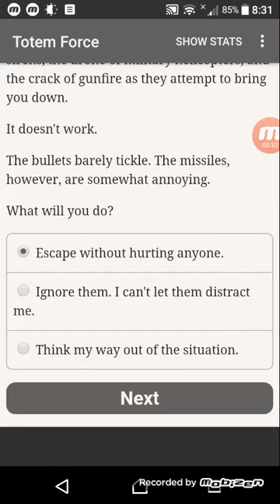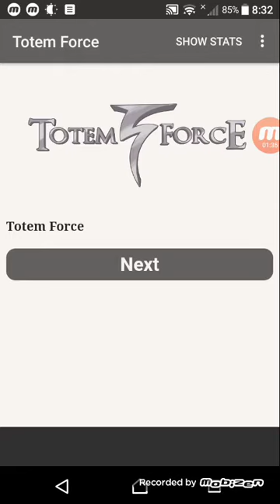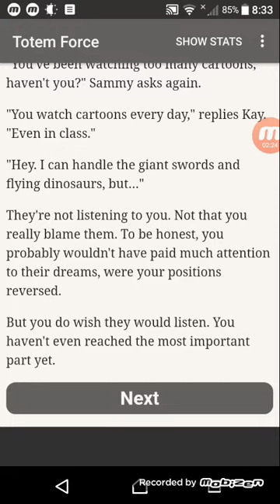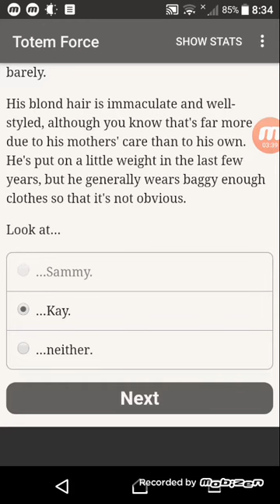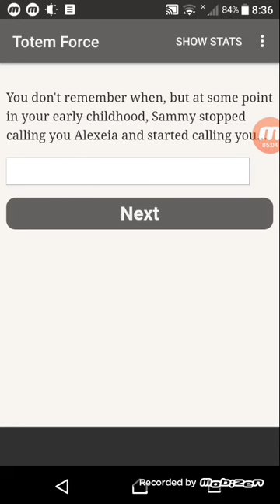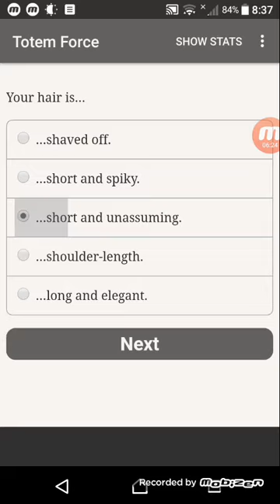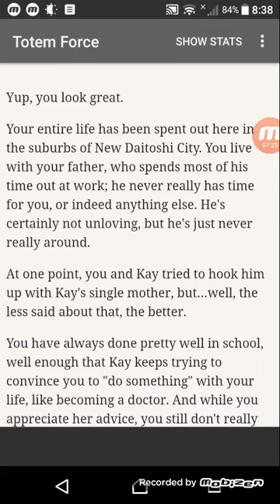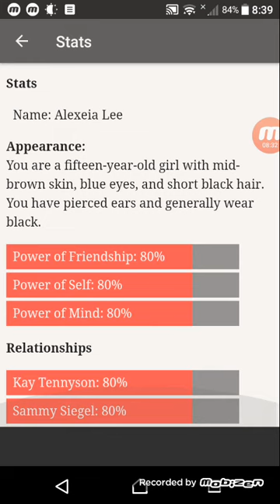Totem Force v1.0.2 Mod Apk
Modded apk for Totem Force v1.0.2 by Shazy333 from Sbenny